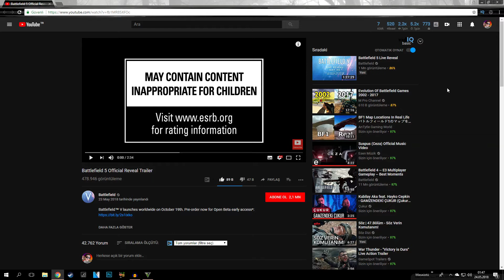Battlefield 5 Gameplay Trailer (2018) Battlefield V (PS4 Xbox One PC)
Battlefield 5 trailer Battlefield V Battlefield 5 gameplay trailer 2018 BF5 BFV ; PS4 , Xbox One , PC